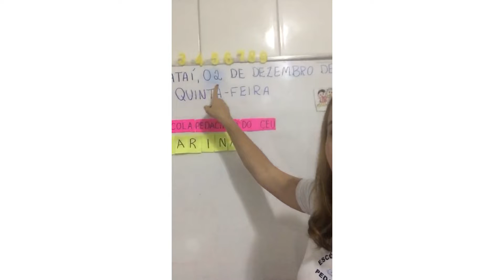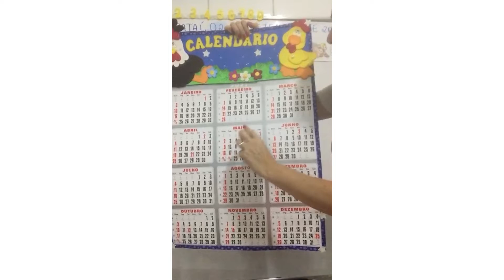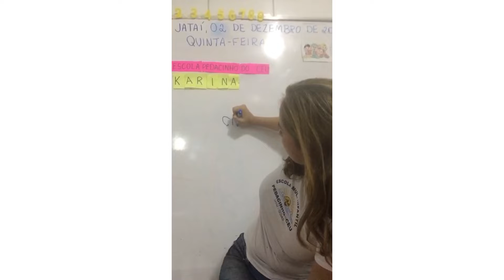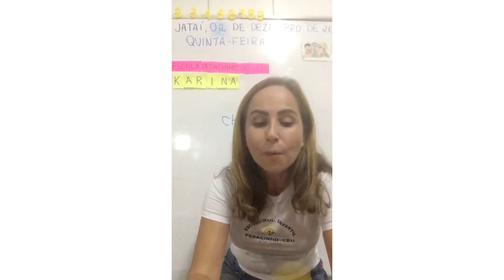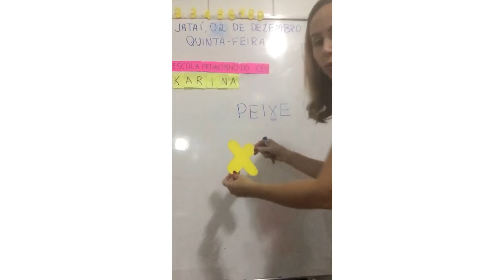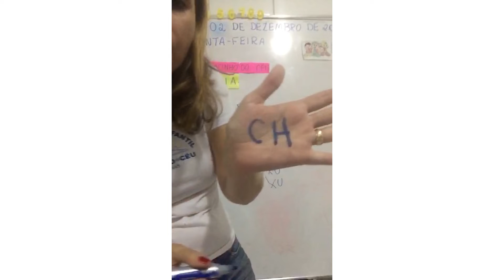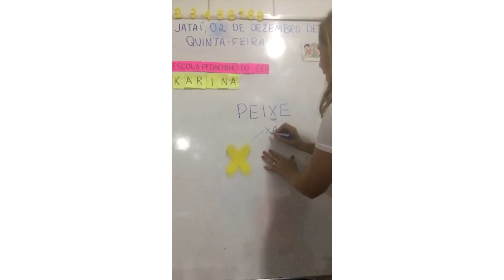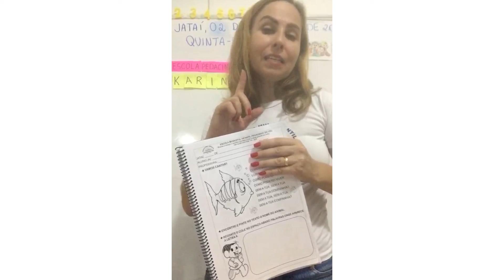2 de Dez. JardimII Prof. Karina